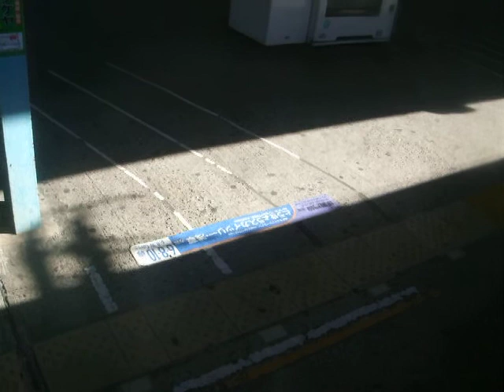東京メトロ8000系チョッパ車 側面展望 久喜→越谷